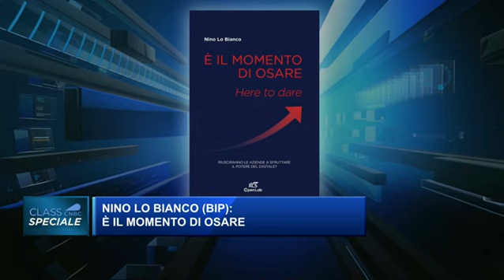Le aziende dopo il Covid: vincitori e vinti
Pandemia, rivoluzione digitale, crisi dell'economia. Che momento è per le imprese italiane e per la nostra economia? "È il momento di osare", risponde Nino Lo Bianco, autore del libro appena uscito, pubblicato da Rizzoli OpenLab.